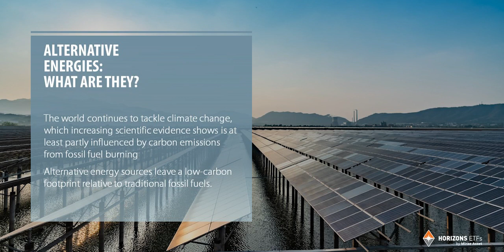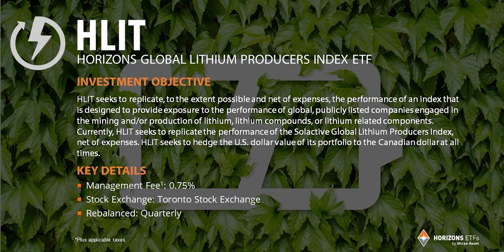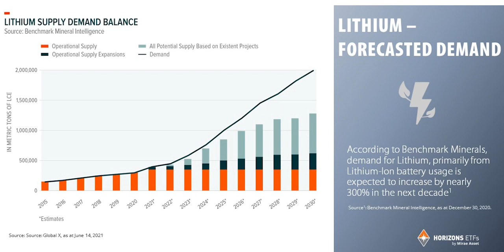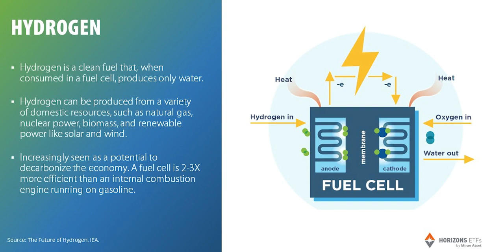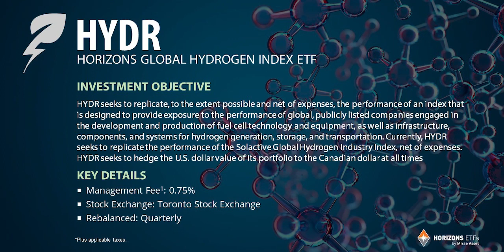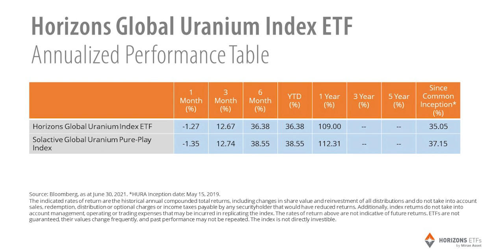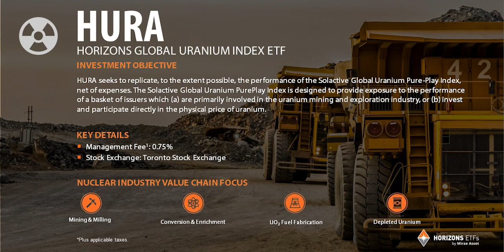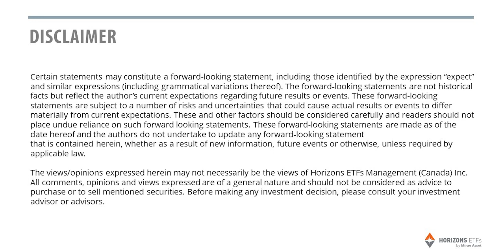Investing in Alternative Energy Explained